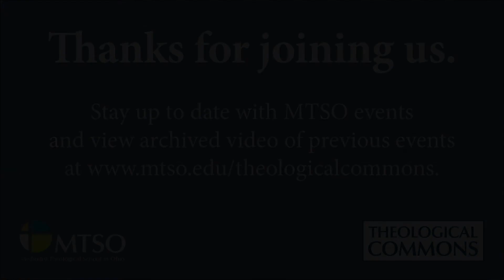Blackness, Mental Health and Faith: A Conversation Across the Waters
Leading disability and pastoral care theologian John Swinton and womanist process theologian and mental health advocate Monica A. Coleman will engage in a public conversation on Blackness, theology and mental health from their respective contexts of Scotland and the United States of America.

Presented by the Theological Commons at MTSO